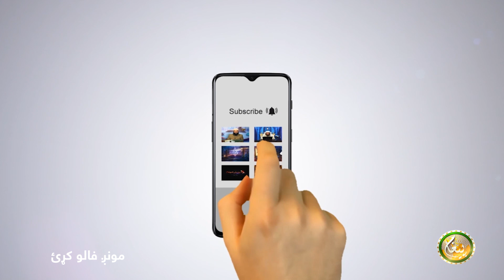Islami Ikhlaq | EP 15 | اسلامي اخلاق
Islami Ikhlaq || اسلامي اخلاق

(15) برخه

مقرر: مولانا ابو طيب طاهر

ــــــــــــــــــــــ
زمونږ ويب پاڼه || ⇘
ــــــــــــــــــــــ
زمونږ د فېسبوک پاڼه || ⇘
ــــــــــــــــــ
زمونږ د یوټیوب چېنل || ⇘
ــــــــــــــــــــ
زمونږ ټویټر || ⇘
ـــــــــــــــــــ
زمونږ انسټاګرام || ⇘
ـــــــــــــــــــ
زمونږ د ټيلګرام ګروپ || ⇘

ـــــــــــــــــــ
زمونږ واټس اپ || ⇘